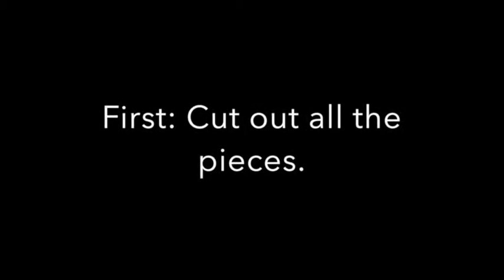The Maria Flyer build video 1 of 4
Build Video for a pre ww1 style RC monoplane.

Specs / You will need...
Wingspan ≈ 90 cm (36.5 in)
Length: ≈ 73 cm (28.7 in)
Weight: ≈ 340 grams (12 oz) (without battery)
Engine 1300 kv (ie: Turnigy 2730 brushless 1300 kv) and an ESC to match.
Propeller: 9x4.7" (slow fly)
Battery: 1000 mAh, 11.1V, 3S.

Material: 3 mm foam board, barbeque sticks, one straw, hot glue, piano wire, 2 servos, 2 control horns, rubber bands, welcro, tape and luck...

Legal
1: Feel free to alter and share but leave a reference to the original creator (me).
2: You are not allowed to sell these plans or in any other way make money of them - but you are free to share (for free).
3: Have fun!

for heaps of tips, plans and fun videos. They are the reason I got in to the building and designing of RC-planes!